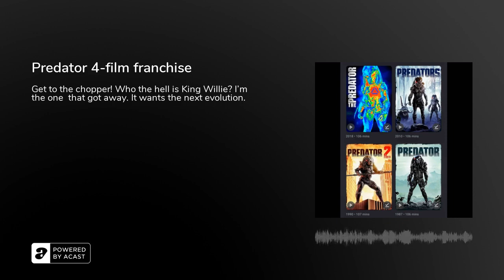Predator 4-film franchise - Podcast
Synopsis
A team of commandos on a mission in a Central American jungle find themselves hunted by an extraterrestrial warrior.

The Predator returns to Earth, this time to stake a claim on the war-torn streets of a dystopian Los Angeles.

A group of elite warriors parachute into an unfamiliar jungle and are hunted by members of a merciless alien race.

When a young boy accidentally triggers the universe's most lethal hunters' return to Earth, only a ragtag crew of ex-soldiers and a disgruntled scientist can prevent the end of the human race.